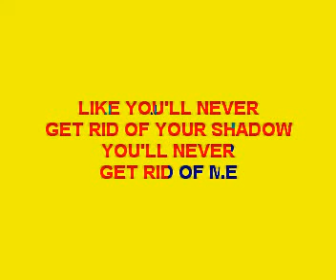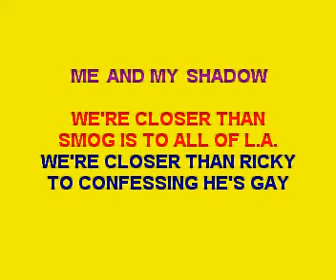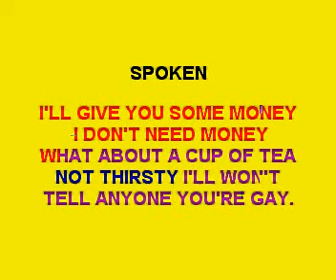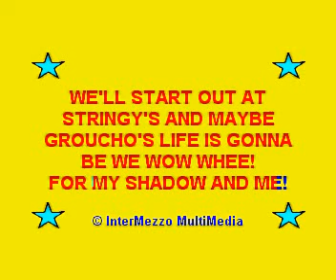ROBBIE WILLIAMS - ME AND MY SHADOW, ( Full karaoke song with lyrics on screen , backing only)